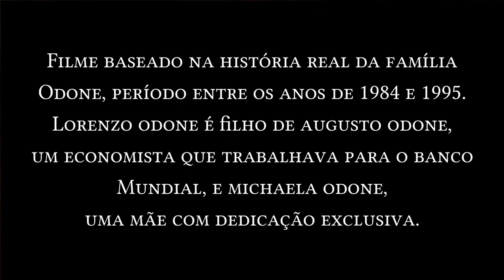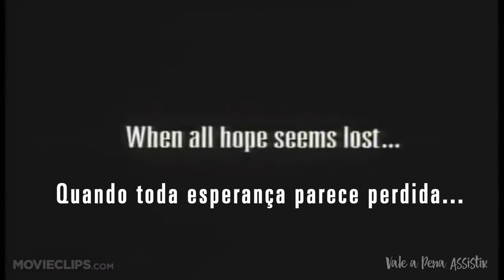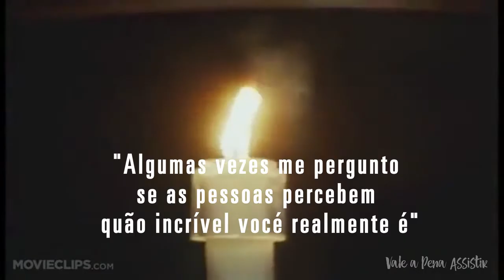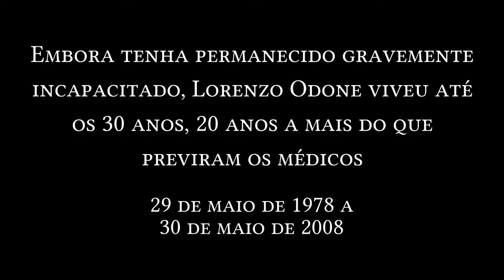O Óleo de Lorenzo - Trailer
Filme: O Óleo de Lorenzo
Gênero: Drama
Direção: George Miller
Elenco: Nick Nolte, Susan Sarandon, Zack o'Malley Greenburg
Ano de Lançamento: 15 de janeiro de 1993
Duração: 2h 09min
Nacionalidade EUA
Distribuidor: UNIVERSAL PICTURES